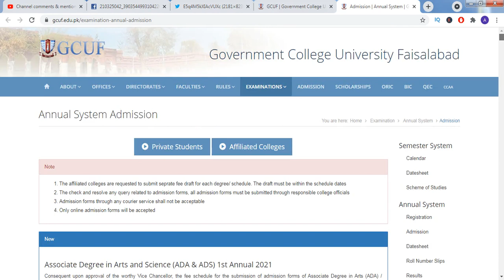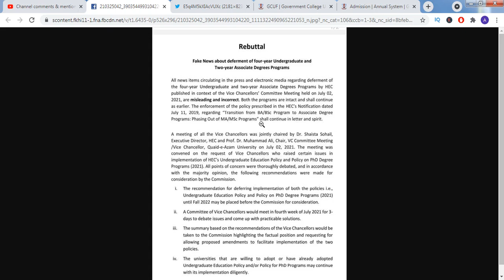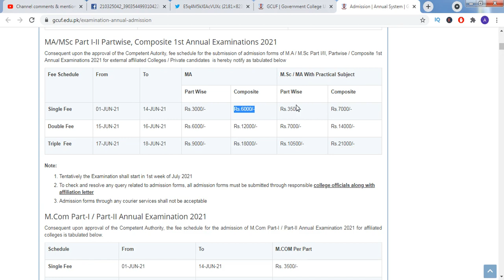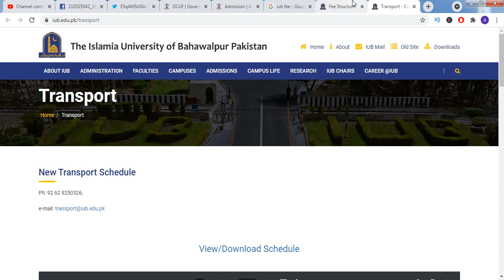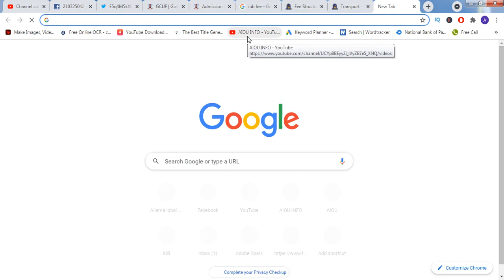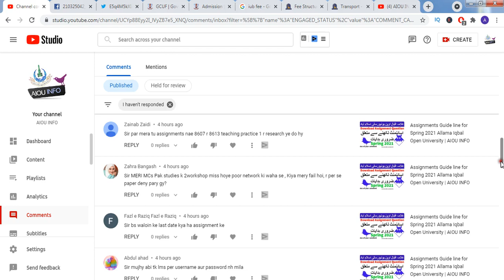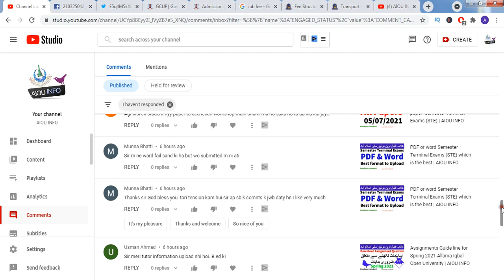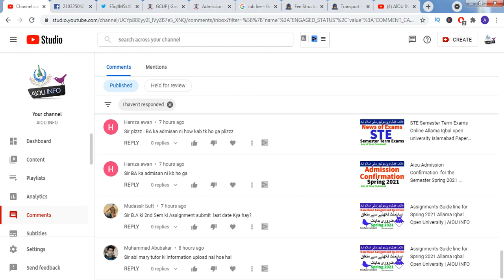Why ban on Two year master program by HEC All over Pakistan | AIOU INFO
Why ban on Two year master program by HEC All over Pakistan i will tell you the reason why ban by HEC for two year BA and master level program and its just my op ion if u like that please comment below